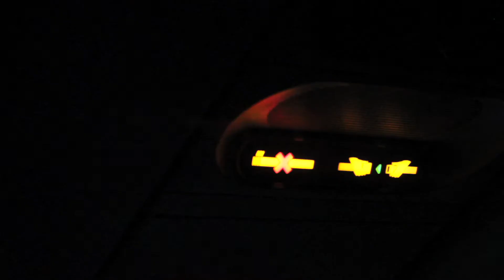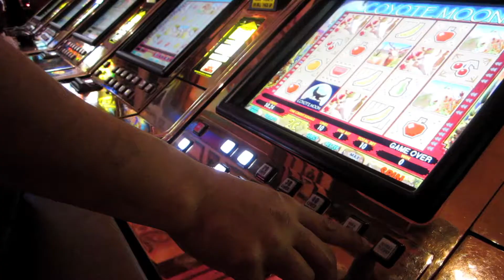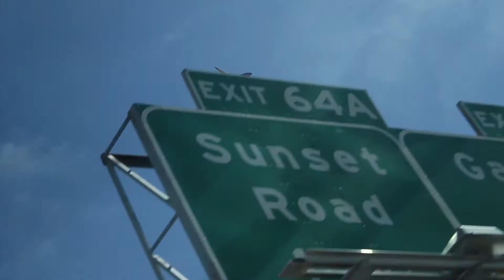First trip to Las Vegas from New York City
A montage of my 1st trip to las Vegas back in 2012 from New York City.
Song by Trouble Andrew
Edited by Hector-The Director